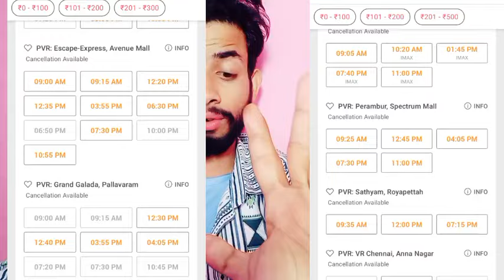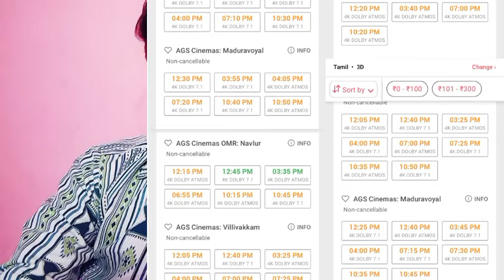Kanguva First Day Advance booking report |Kanguva Trailer Reaction | Surya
HOT TOPICS ÷
kanguva advance booking
kanguva trailer review
kanguva ticket booking
kanguva booking
kanguva trailer reaction
kanguva booking open date
kanguva
kanguva advance booking collection
kanguva collection
Kanguva usa advance booking
Kanguva Advance Booking Collection Day 1
Kanguva Advance Booking Report
Kanguva First Day Advance booking
Kanguva Day 1 Advance Booking
Kanguva box office collection day 1
Kanguva uk Ireland Advance Booking

de

and research.